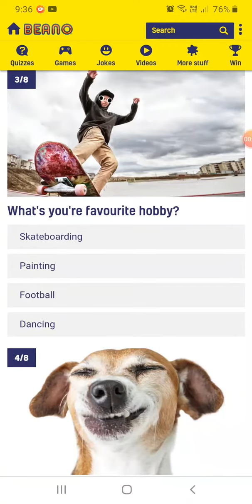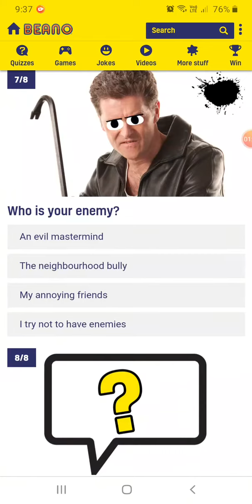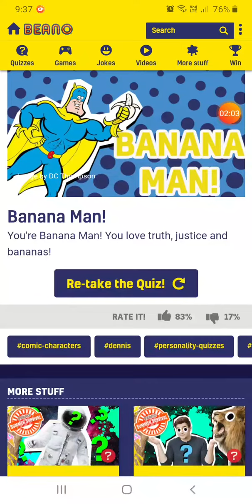Which Comic Book Character Are You Quiz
Hayward finds a weird comic book related quiz